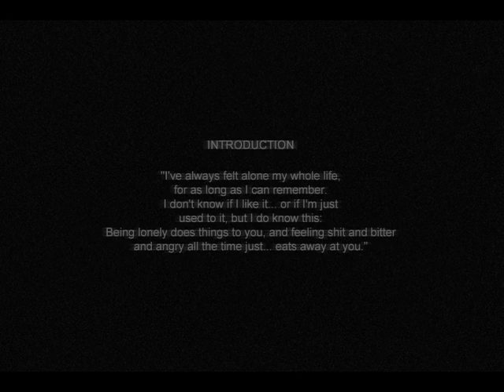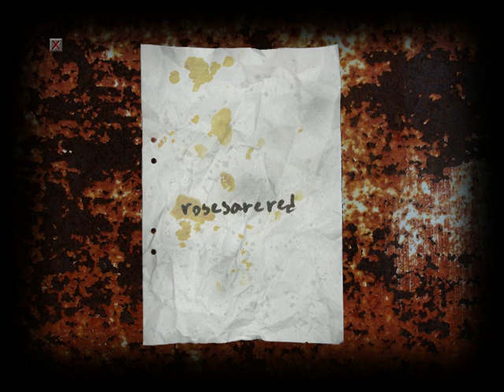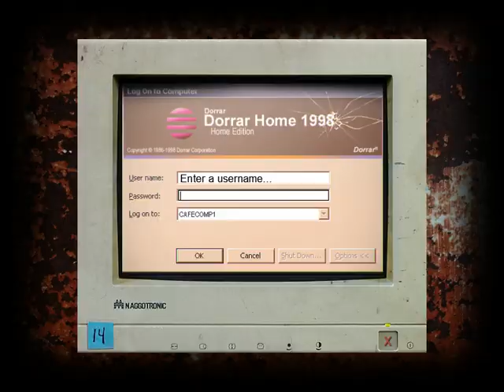CRY OF FEAR (PART 1)